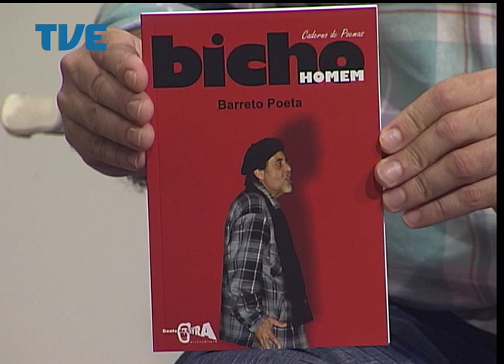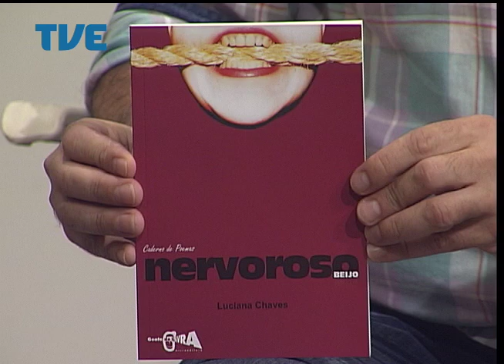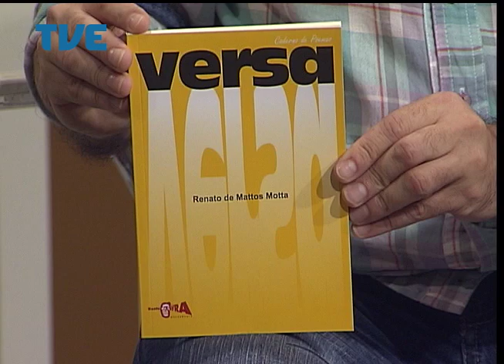Estação Cultura 08/04/14 Bloco 1